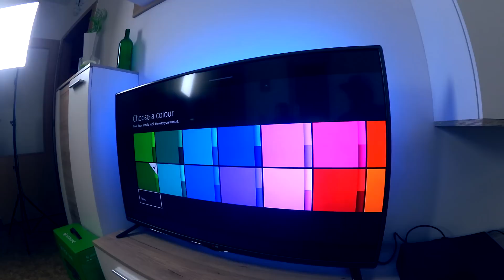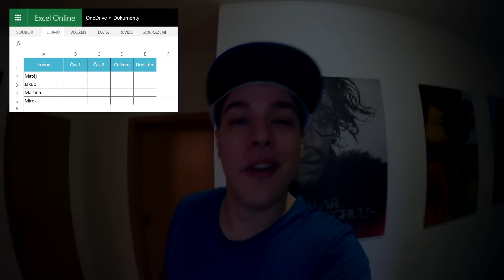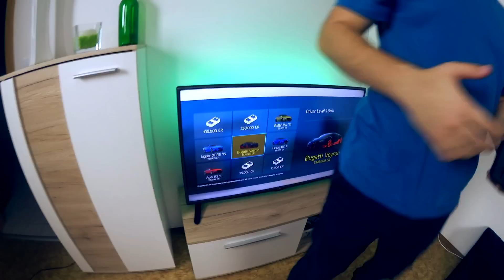Turnaj na Xboxu a challenge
Technika :
- Canon EOS 600D